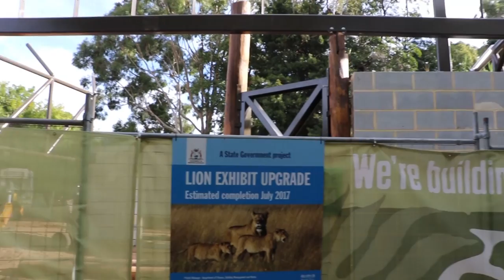Sabi and Kigana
Perth Zoo's Hyaenas enjoy birthday celebrations and training with their keepers.